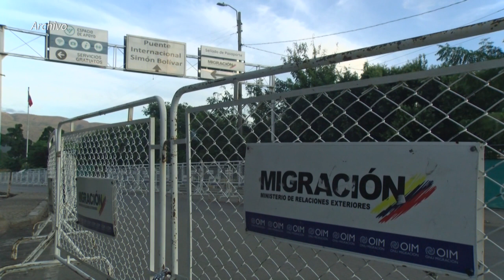La situation des migrants vénézuéliens en Colombie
En relation avec l'article "'Se cometen muchos errores cuando se le teme a la soledad'" en page 9 du magazine Vocable espagnol n°830. Comme des milliers de ses compatriotes, las des pénuries et de la faim, la Vénézuélienne Vaitiere Rojas a fui son pays pour émigrer en Colombie dans l’espoir d’un avenir meilleur. Dans son premier roman "Tu parles comme la nuit" (Ed. Rivages), elle évoque la solitude et la xénophobie à laquelle sont confrontés beaucoup d’immigrés vénézuéliens. Découvrez, dans ce reportage vidéo en V.O. de l’AFP, la situation des migrants vénézuéliens en Colombie, et testez votre compréhension